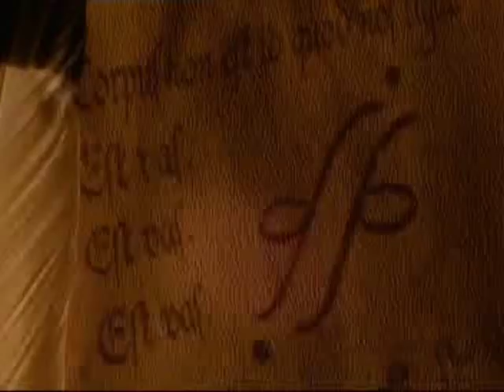Smallville -Other Side Of The World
Margaret Isabelle Theroux: 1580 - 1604
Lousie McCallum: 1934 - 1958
Lana Lang: 1986
Laura Lang: 2004

Generation of Lana Lang